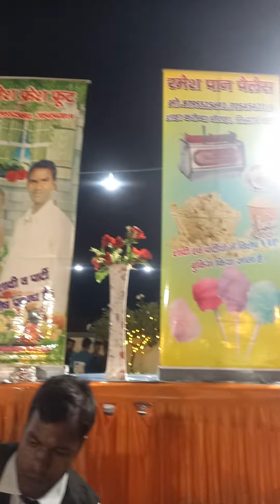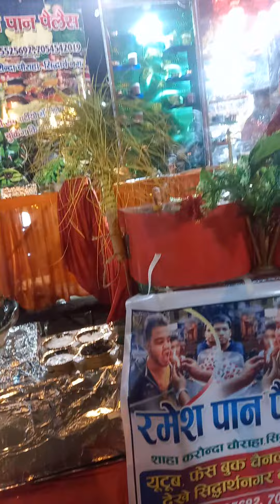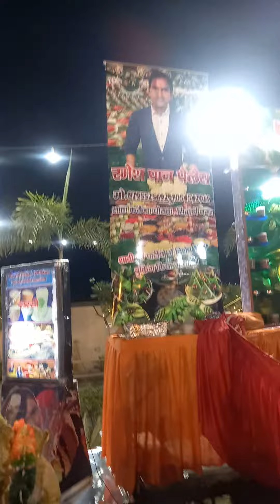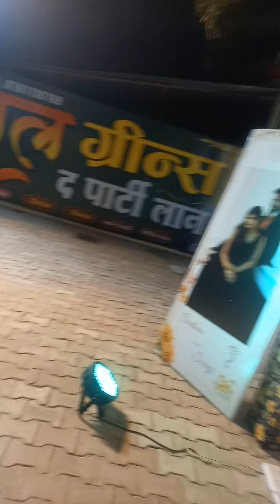Karoonda Chooraha Siddharth Nager ka saan(4)